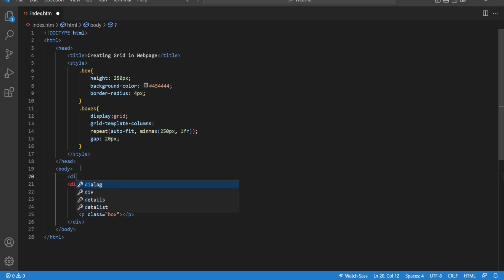Grid Layout setup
css grid
grid csscss
grid tutorial
css grid layout tutorial
css grid vs flexbox
Learn
Ms-Word Basics
Ms-Excel Basics
Web Development full course for beginners to advance
javascript tutorial
php
java scripting tutorial for beginners
wordpress
react js
python
javascript tutorial for beginners\html javascript
software engineering
CSS tutorial for beginners
web development
node js
tutorial
WordPress tutorial for beginners
GitHub tutorial